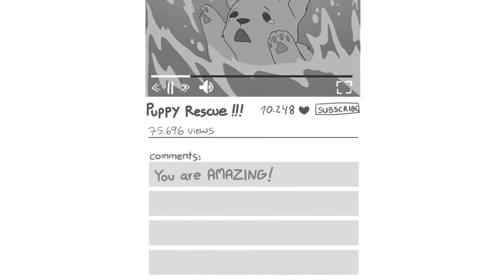Sad Comics Raise Awareness That this happens is so heart breaking… 🥺| Comic Dub By Mi Meme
That this happens is so heart breaking… 🥺 poor baby’s … | | Comic Dub By Mi Meme